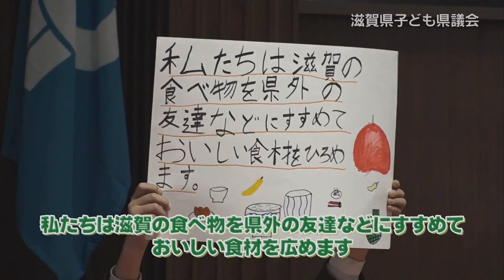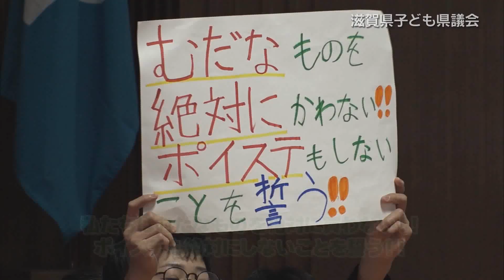テレビ滋賀プラスワン「新春知事対談」～三日月大造×西川貴教～（2020年1月19日（日）放送）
2020年、令和２年がスタートしました。
今年最初のテレビ滋賀プラスワンは、三日月大造滋賀県知事と滋賀ふるさと観光大使西川貴教さんとの対談をご紹介します。
2008年から滋賀ふるさと観光大使として滋賀の魅力を発信していただいている西川貴教さんに滋賀への思いをお話しいただきました。
最後には、今までにも活動を紹介してきました「子ども県議会」の「県議会」の様子をお知らせします。